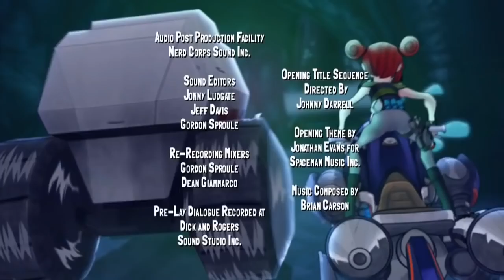🔥 Slugterra 🔥 The Slug Run 🔥 106 🔥 Full Episode HD 🔥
The Slug Run is the ultimate, off-road, no-holds-barred, cross-cavern Mecha Beast race. Unfortunately, the only thing lower than the odds of beating the three-time champ, who's now racing for Dr. Blakk, are the odds of Eli making it to the finish line in one piece!